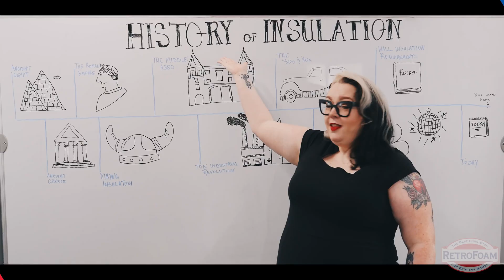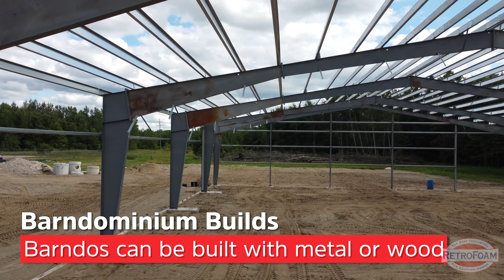How to Insulate a Barndominium with Foam Insulation | Foam University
If you're considering foam for your barndominium insulation, it's a great option, but there are a few things to consider before starting the project.

Here's everything you need to know about insulating a barndominium with foam insulation.

0:00 - Intro
1:29 - Barndo Wall Cavities: Some structures have wide-open wall cavities that require careful installation of the insulation.
2:06 - Barndominium Height: Talk with your contractor about the height of your barndo walls and how that can affect the install process.
2:22 - Barn Doors: Spray foam is the best insulation for barndo doors.
2:51 - Barndominium Popularity: Barndos can be very energy efficient.
3:09 - Barndominium Builds: Barndos can be built using either metal or wood.
3:22 - Another reason why barndominiums are so popular is because they offer large, open floor plans.
3:43 - Barndos are very durable structures. If the barndominium is made from steel, you won't have to worry about wood rot or termites.
4:05 - New Build Barndos: Spray foam is best for new builds before drywall is put up.
4:15 - Existing Structures: Existing barndos can be insulated with RetroFoam injection foam insulation.